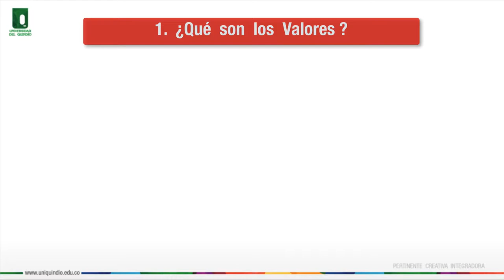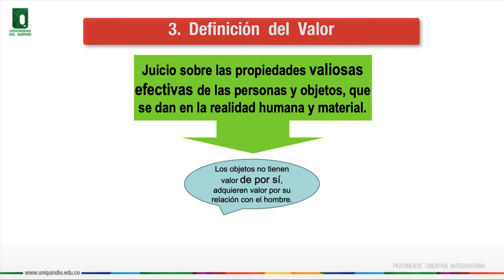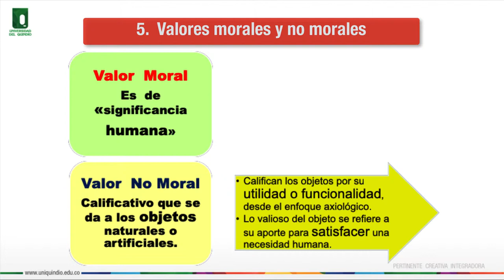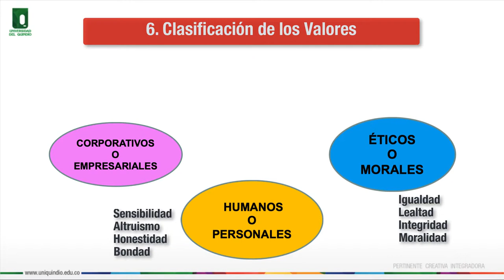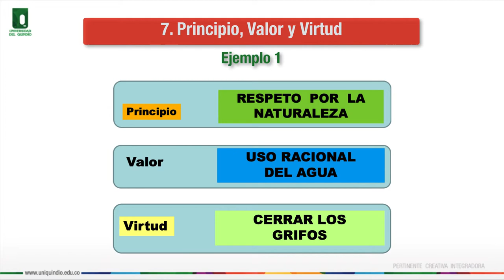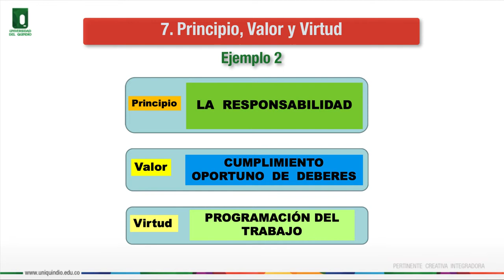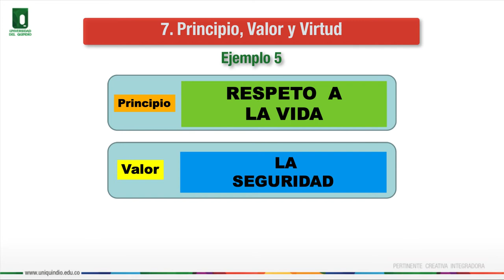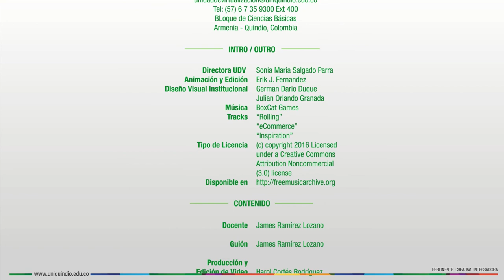Los Valores Humanos